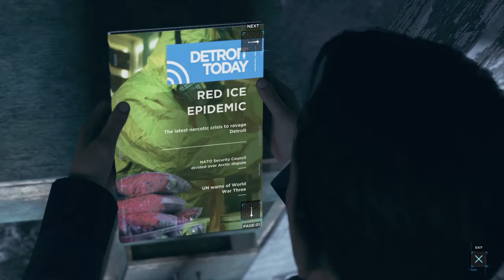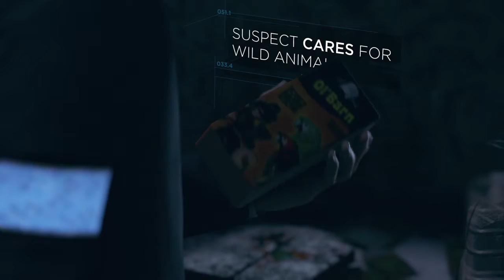Salah Pilih duhh - Detroit Become Human Indonesia - Part 9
Kalo Gak paham tonton terus sampai paham.
Terima kasih , bye.🔥

 If you don't understand, watch until you understand.